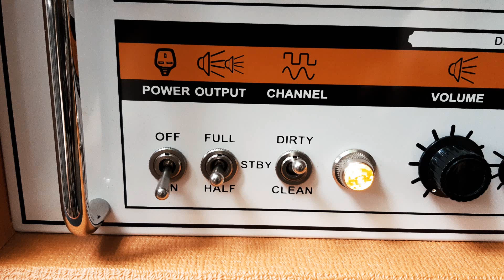Guitar Chemistry Stompboxes Post-Apocalyptic FUZZ - Fulltone Ultimate Octave (pedal copy)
Another tasty Fuzz from Guitar Chemistry Stompboxes. This time it's a copy of Fulltone Ultimate Octave with momentary switch on octave. Check out how it sounds with mixed track, using two singel coil type guitars (Fender Jazzmaster and Telecaster). At the end I used it with humbuckers.

Signal chain:
Fender MIJ 1994 Telecaster (Hathor Custom Shop Telecaster set)

2019 Fender Vintera 60 Jazzmaster
2011 PRS SE Semi-hollow (Dimarzio pickups)
Traben Neo 4

Guitar Chemistry Stompboxes Post-Apocalyptic  -

Orange TH30
2Notes Captor 8
Into D.A.W. with 1x12" Suhr Bella speakers emulation from 2notes Wall of Sound.